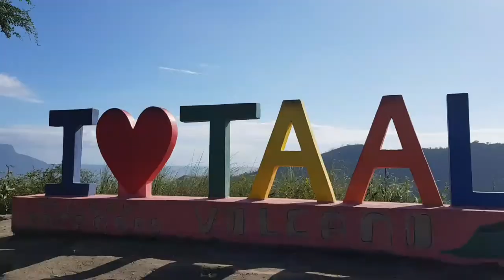Tagaytay 2020 | BEFORE TAAL VOLCANO ERUPTION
This is what Taal looks and feels like before the Taal Volcano eruption. It is still saddening but I like to remind you guys of the good things there is to see and experience in the area. Hoping for the safety and fast-recovery of everyone in Batangas.